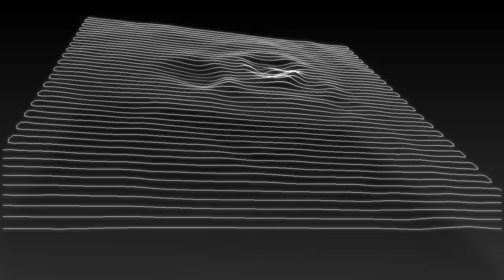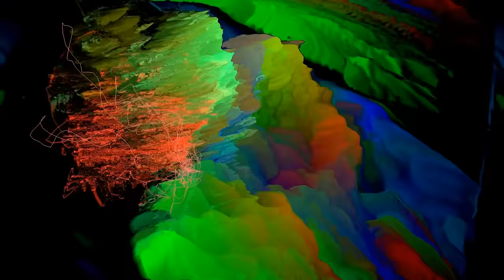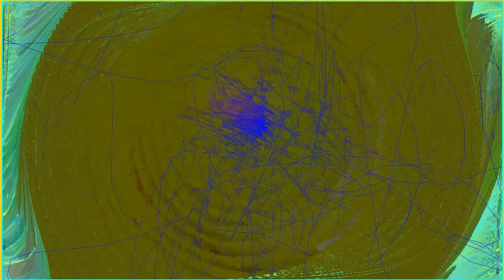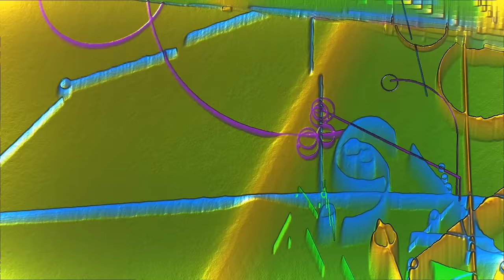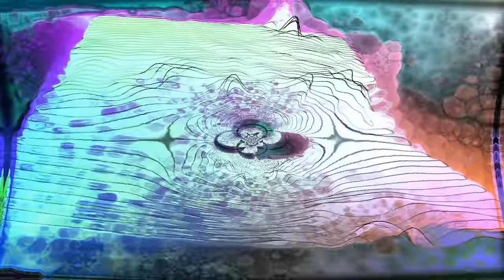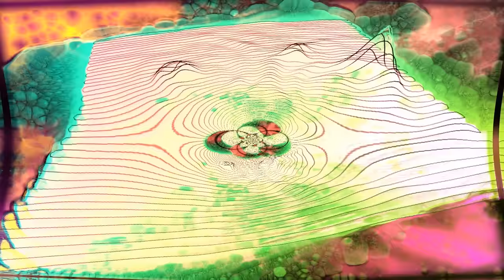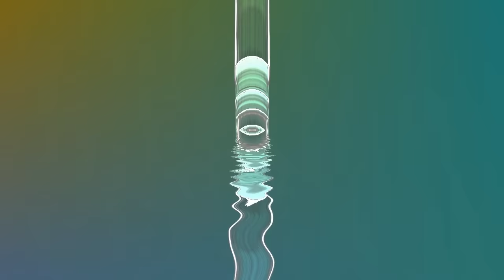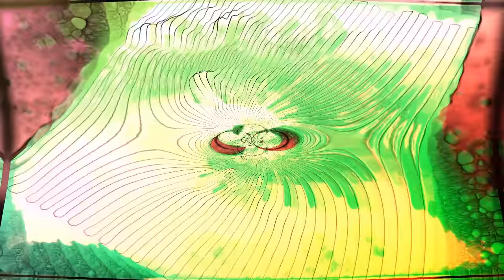Tobias Bassline - Travelling To Eternity And Back [Progressive Psytrance Mix 2014]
WARNING: This video may potentially trigger seizures for people with photosensitive epilepsy. For those it's recommended to turn off the video and enjoy the music only.

*** Tracklist below! ***

Description:
Here ist my third Progressive Psytrance Mix of 2014.

Few days ago I had the idea to create this mix and like so often it's a REALLY special one and also a REALLY long one! :)
It's overall 3 HOURS and 40 MINUTES and contains 30 tracks, produced between 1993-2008, which means they cover 15 years of Psychedelic Trance music!

The concept behind this mix is simple:

THE MOST HYPNOTIC MELODIES OF THE UNIVERSE, CAREFULLY SELECTED AND PUT TOGETHER IN A SINGLE MIX!

So it comes that this mix contains MOST OF MY ABSOLUTE ETERNAL HALL OF FAME FAVORITE TRACKS!!!
More than the half tracklist belongs them!

so, if you know me and my mixes you can already imagine what you can expect here, but also imagine this:
Some time ago I did a rough estimate and I've heard probably around 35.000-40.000 tracks in my life and this mix contains the imo very best tracks from these many thousand tracks!

If I need to describe this mix in a single word: EPIC! :)

Enjoy the next flight with "TB Spaceways" :)

Visuals created with MilkDrop 2 & Winamp!

OPEN FOR WORLDWIDE BOOKINGS!

Tracklist:
[0:00:00] Human Blue - Electric Harmony
[0:08:35] Blue Planet Corporation - Lubianka
[0:18:37] Human Blue - Electric Roundabout
[0:25:16] 12 Moons - Invisible Light
[0:31:26] Human Blue - Sandal Wood
[0:37:47] Antix - I Wanna Be (Emok Remix)
[0:46:35] Human Blue - Dream Creator
[0:53:13] 12 Moons - Northern Star
[1:00:31] Human Blue - Travelling
[1:07:40] Blue Planet Corporation - Genetic
[1:13:09] 12 Moons - Sliding Particles
[1:20:08] Blue Vortex - Nimlies Snowparty
[1:27:47] 12 Moons - Beyond Infinity (Long Version)
[1:37:26] Kalimax - Demons
[1:44:04] 12 Moons - Clairvoyance
[1:51:50] Kalimax - Where Is The Party
[1:59:44] Electrypnose - Still Looking For You
[2:05:20] S-Range - The Larger Plan
[2:12:04] SBK - Demosong (Live In Brazil)
[2:18:45] Noma - Soon
[2:26:32] S-Range - Out Of Range (Noma's Morning Glory Mix)
[2:35:44] Talamasca - Time Simulation
[2:42:10] Noma - Avoid The Future
[2:51:04] 12 Moons - The Circle Movement
[2:56:34] Prisoners Of The Sun - Polish Lips
[3:04:20] Noma - Another Time
[3:12:36] Blue Planet Corporation - Blue Pill
[3:19:27] 12 Moons - Zero Gravity (Remix 2)
[3:24:14] Blue Planet Corporation - Overbloody Flood
[3:31:54] Human Blue - Protonica